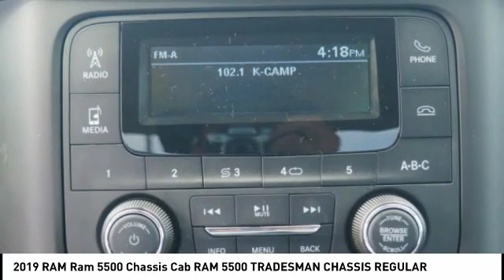2019 RAM Ram 5500 Chassis Cab Winston-Salem NC R9880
2019 RAM Ram 5500 Chassis Cab RAM 5500 TRADESMAN CHASSIS REGULAR

Thank you for viewing this brand new 2019 Ram 5500 Chassis Cab Tradesman 4x2 Reg Cab 84 CA 168.5 WB! This Ram comes well-equipped with the following options: Daytime Running Lights, Auxiliary Audio Input, Bluetooth, MP3 Player, Keyless Entry, Keyless Start, Chrome Appearance Group, Trailer Brake Controller, Locking/Limited Slip Differential, 4.44 Axle Ratio, Dual Rear Wheels, Intercooled Turbo Diesel I-6 6.7 L/408 Engine, 6-Speed Automatic w/OD Transmission and much more!  This is the perfect heavy duty platform for a Dump Bed, Landscape Bed, Hot Shot Expeditor, Sleeper Hauler Body or a Gooseneck Service Body. Whether you are an Electrician, Plumber, HVAC Technician, Voice/Data Technician, Landscaper, Farmer, Hauler or a Hot Shot Trucker, North Point will work closely with you in designing the best turn-key truck solution to meet your business requirements while being ever mindful of your hard-earned bottom line. We maintain strong relationships with vendors who can add beds, bodies, graphic wraps, LED lighting, hydraulic lifts, hitches, HVAC, refrigeration, racks, shelving and custom engineered products. And the North Point Commercial Sales Team will take care of everything for you so you can stay focused on your business.  As a courtesy, North Point provides 2 Years Free Service Loaners, Free Tire Nitrogen, Free Roadside Assistance, Free Shuttle Service and Free Fuel at Delivery! North Point believes you deserve an exceptional Ram purchase experience! Get it from a dealer who truly cares by visiting North Point Chrysler Dodge Fiat Jeep Ram at 7726 North Point BLVD, Winston-Salem, NC 27106. The Showroom Hours are 9am-8pm Monday-Friday, 9am-6pm Saturdays and Closed Sundays.